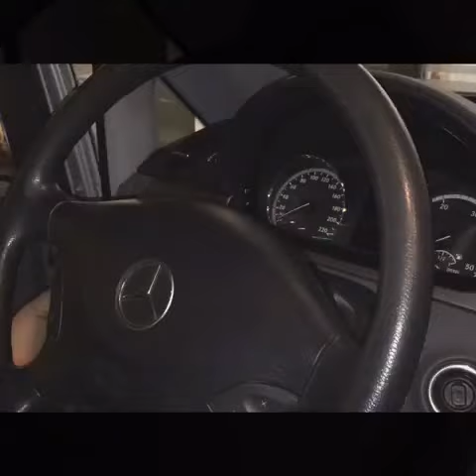Jak sundat volant airbag : MERCEDES BENZ VITO VIANO w639 VOLANTY.CZ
MERCEDES BENZ VITO VIANO w639  VOLANTY.CZ